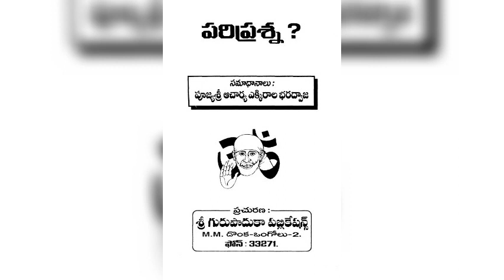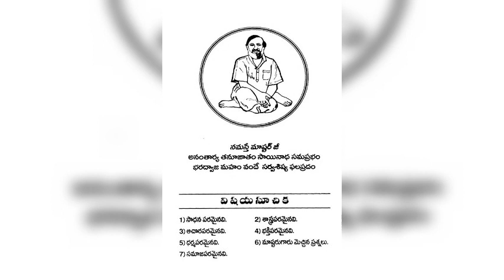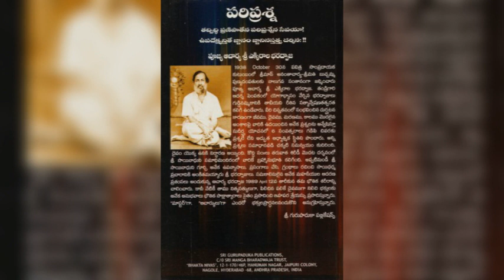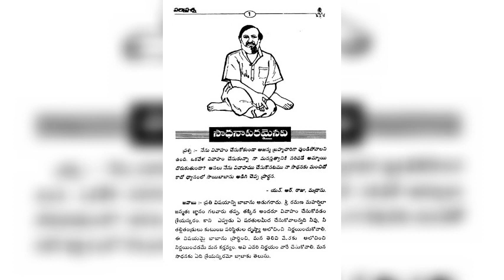పరి ప్రశ్న అధ్యాయము 3